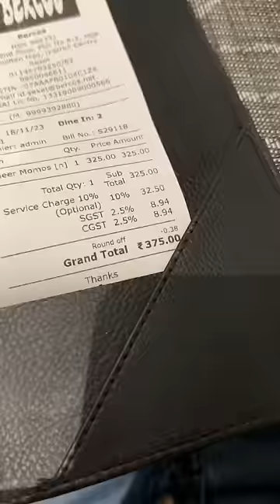Eating Only White Colour Food for 24 Hours 😍😍